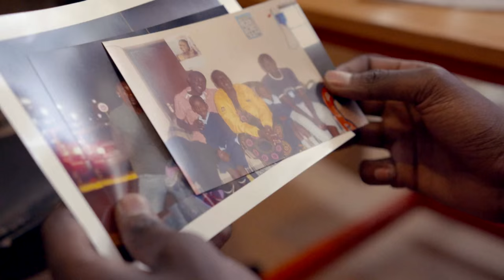The Unemployables Series | Darren Kennedy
The Unemployables is a new series led by Darren Kennedy and Jennifer Maguire. Each week they take two unemployed young people under their wings and over a period of time make them employable!

Each episode, Darren and Jennifer are matched with two young unemployed people. Darren and Jennifer call in favours from their friends/colleagues as they do everything in their power to get their person a job.

Our unemployed people are put through a month of challenging and engaging tasks all designed to get them a job. They are given style makeovers, tutored on confidence building and trained in everything from CV building to communication skills. Experts and mentors from a host of industries will be drafted in to offer practical advice and give a motivational push when needed.

This is an expert driven transformation show, with honest young men and women who genuinely need help with unemployment.